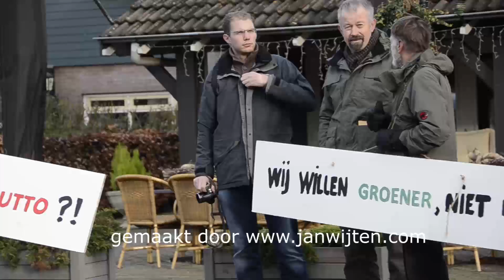Henk Bleker bezoekt Haghorst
Henk Bleker bezoekt Haghorst gemaakt door Jan Wijten